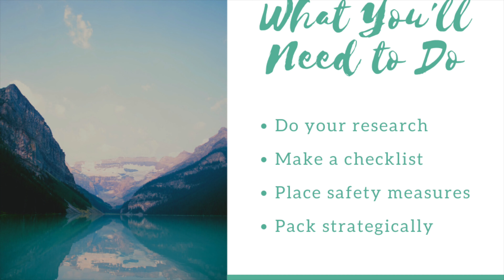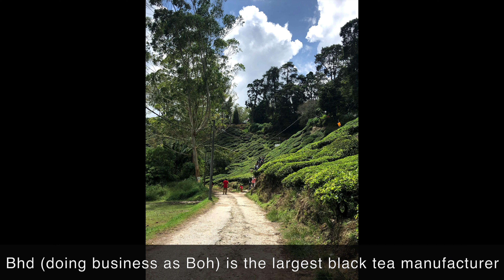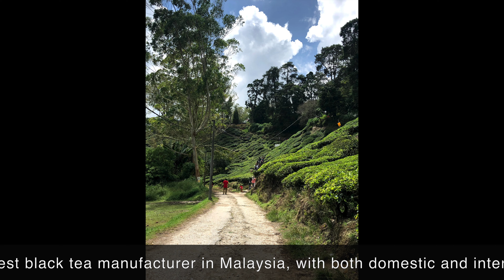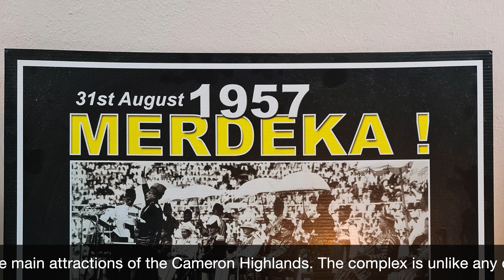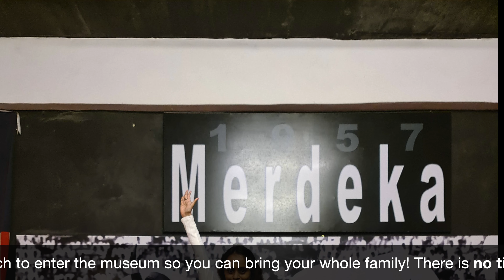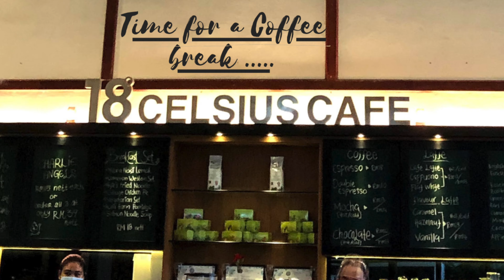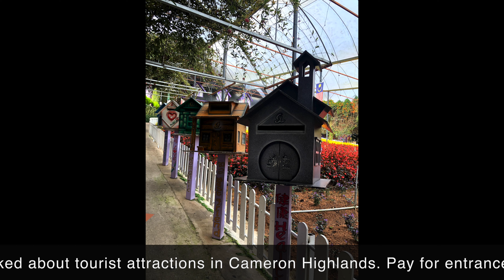Cameron Highlands in Malaysia | Top Attractions in 48 hrs | Malaysia Travel Guide | Indian in M'sia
Hi,

We travelled to Cameron Highlands which is situated in Pahang state, Malaysia. It is popular destination for Malaysians and tourists. The temperature around 15 - 19 Celsius making it a great place for vacation.